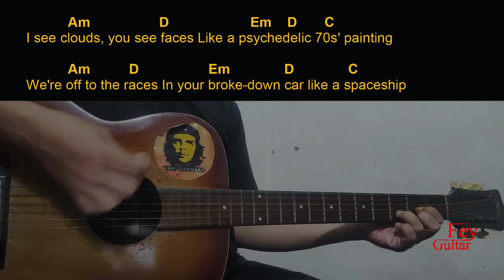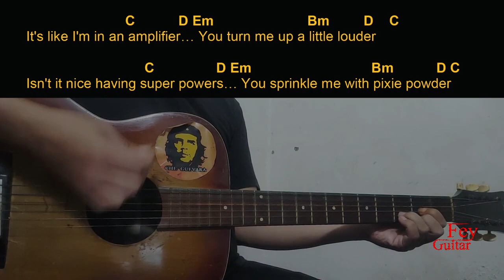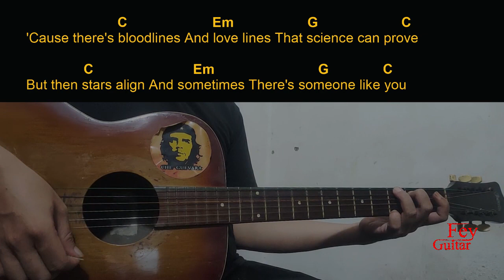Astrid S - Bloodline Guitar Chords cover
Song : Astrid S - Bloodline

Original Song Link :

Semoga Bermanfaat